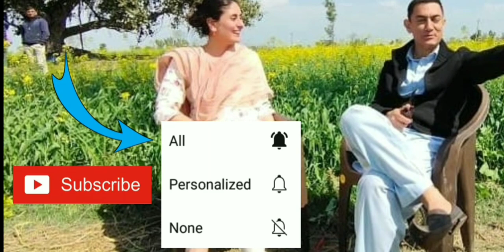Shahrukh Khan and Salman Khan Colabration with Aamir khan In Laal Singh Chaddha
This video is Based on Upcoming Bollywood Drama Film Laal singh chaddha Directed by Advait Chandan. The film star Aamir khan, Kareena Kapoor, Vijay Sethupathi and Mona Singh are playing the Lead Roles. While Salman khan and Shahrukh Khan Will be Seen for Special Appearance as Raj and Prem.

Kareena Kapoor upcoming movies
Laal Singh Chadha movie starcast
Aamir Khan
Salman Khan
Shahrukh Khan
KareenavKapoor
Mona Singh
Vijay Sethupathi
Laal Singh Chadha movie story
Laal Singh Chadha movie detail
Laal Singh Chadha movie update
Laal Singh Chaddha full HD movie
Laal Singh Chadha official teaser